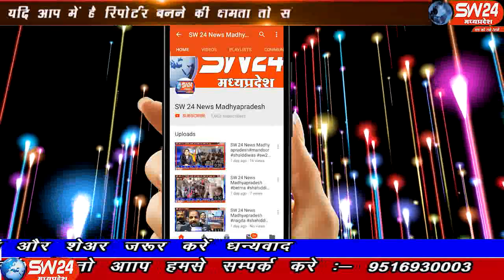sw24news vidisha, 11.11.2019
विदिशा के गंजबासौदा मे स्थानीय तारण तरण जैन दिगंबर जैन पाठशाला में आचार्य गुरुवर विद्यासागर जी महाराज के परम प्रभावक पाठशाला प्रणेता मुनि श्री 108 निर्णय सागर जी महाराज और मुनि श्री 108 पद्म सागर जी महाराज का पिच्छी परिवर्तन समारोह बड़ी धूमधाम से मनाया गया विदिषा से आषिष सहेले की रिपोर्ट